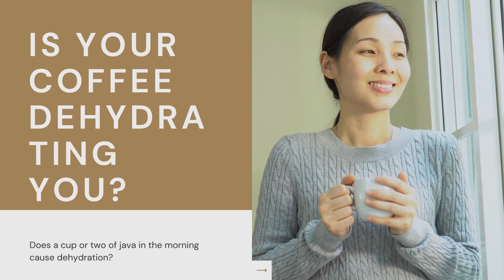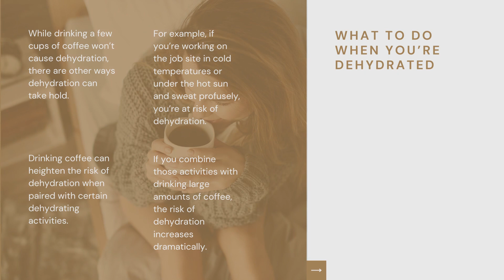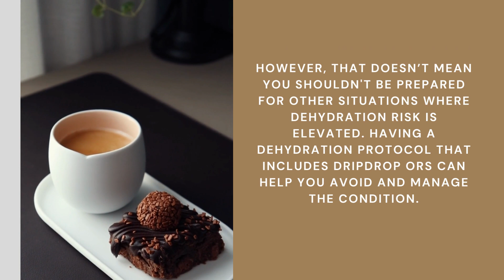Is your Coffee Dehydrating you? | Coffee Buzz Club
☕️🤔Is your coffee dehydrating you? 🤔☕️

Coffee is a morning staple for many, but you may be wondering if it is actually dehydrating you. 🤔

In this video, we are exploring the science behind coffee and its effects on hydration. 🔬 We will explore the facts and debunk common myths to help you make an informed decision about your daily cup of coffee. 🤓

We will discuss the science of caffeine and its effects on your body, the role of water in hydration, and how coffee can affect your hydration levels. 💧 We will also provide tips and tricks on how to enjoy your coffee while avoiding dehydration. 🤗

So let’s get started! 🤩 Watch this video to learn more about coffee and its effects on hydration. 🤓☕️